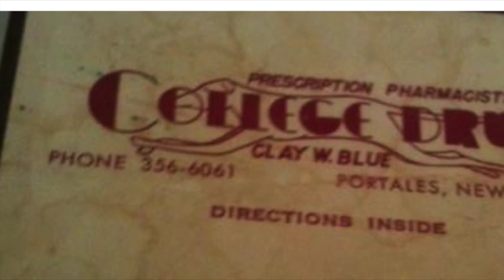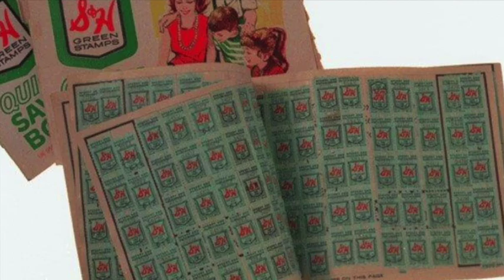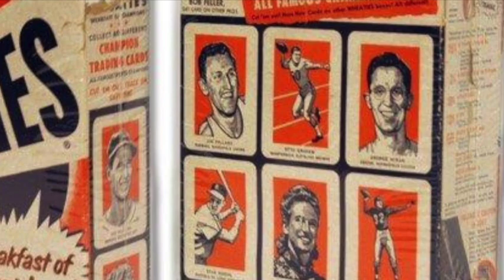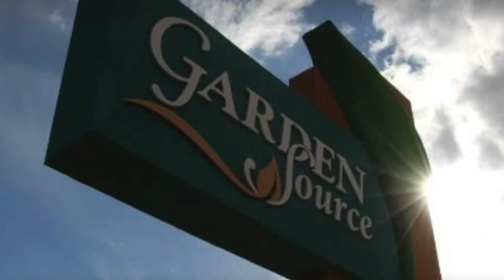Used To Be's- Chris Harrell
"There used to be a Dub's and there used to be a Doc's". so this song was out of date before I even finished it back in 2009! - as businesses change frequently in my little hometown of Portales, NM - but you'll get the point!